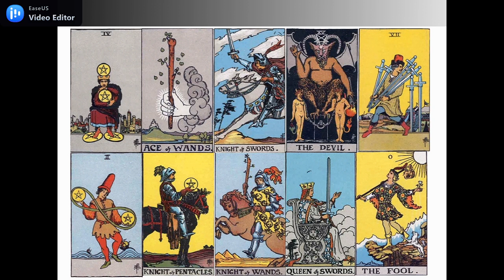TAURUS KARIR DAN KEUANGAN JUNI 2021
GENERAL READING ZODIAK @TAURUS KARIR DAN KEUANGAN JUNI 2021